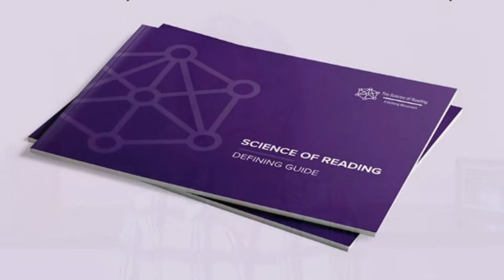Defining Guide Video Series: A Call to Action for Parents from Brett Tingley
Brett Tingley describes the work that she and other parent advocates from Parents for Reading Justice have engaged in to help support positive learning outcomes for their children. This includes partnering with schools and districts to go on a collective learning journey as well as supporting local educator preparation programs to ensure teacher candidates graduate with a solid understanding of the science of reading.

To access, download, or order hard copies of the Defining Guide, please